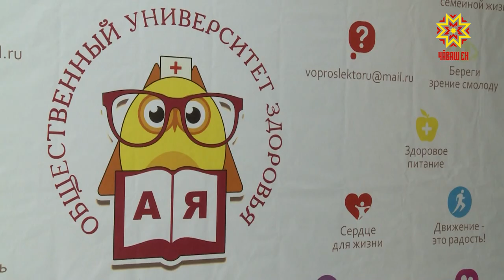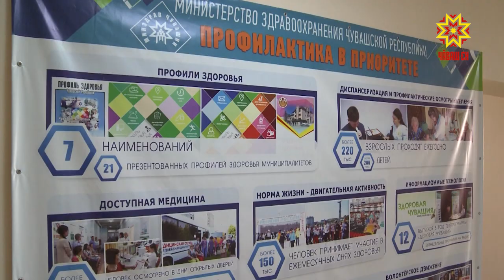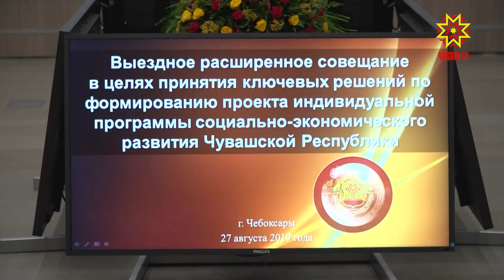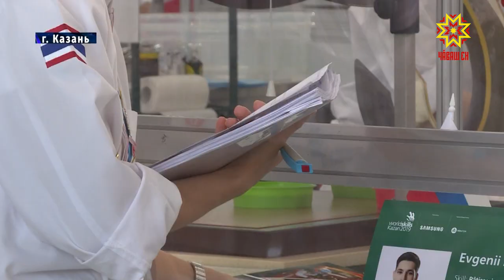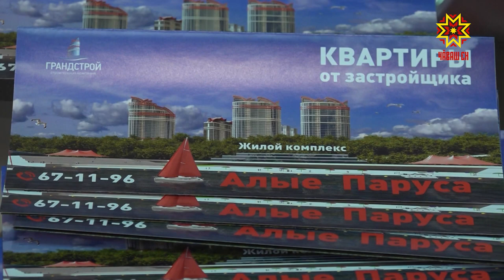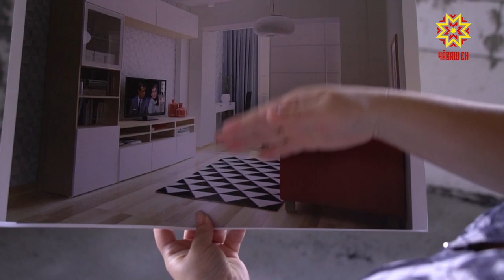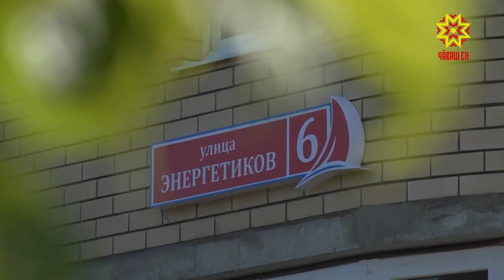Республика 27.08.2019 на русском языке. Вечерний выпуск